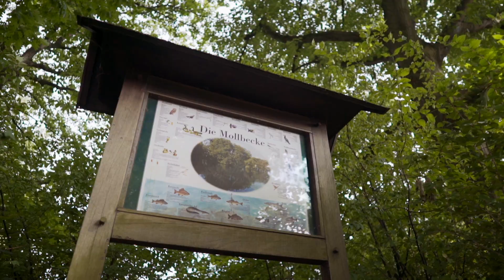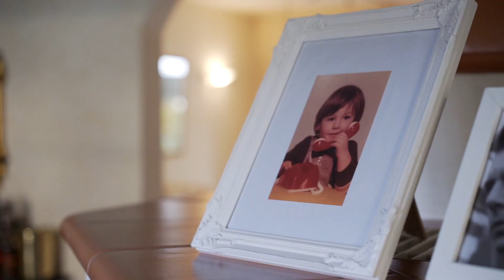MeinRE - Stadtfilm Recklinghausen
Recklinghausen hat so viel zu bieten. Wie könnte man das besser darstellen als in Bewegtbildern. Hier haben wir für euch einen ersten Clip.

Danke an Ge-filmt.de & Vestische Straßenbahnen GmbH